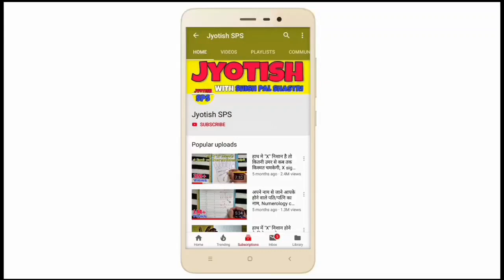सिर्फ सरकारी नौकरी वालों के हाथ में होती है ये 5 रेखाएं, 5 govt job line Part 4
1 Like = More Motivation

***about video***
sarkarinaukri ke related sawaal
▶ aapko governmentjob kab milegi?
▶ khoob paisa kab milega?
▶ dhan prapti kab hogi?
▶ job line kesi aur kaha hoti hai?
▶ sarkari naukri rekha kaha hoti hai?
▶ hath mein Sarkari naukri ke yog hai ya nhi?
▶ sarkari naukri kab milegi?

***about channel***
Welcome to Jyotish SPS official YouTube channel. Here we upload astrology topics like vastu shashtra, hast rekha , palmistry , lal kitab, gems, stones, ratna, kundali, marriage, vivah ke upay, shadi ke achuk upay, rudraksha, festival, events, tithi, grah, health tips etc. Toh aapki har problem ka samadhan chamatkari upay se kiya jata hai